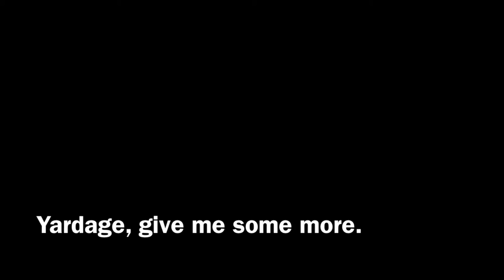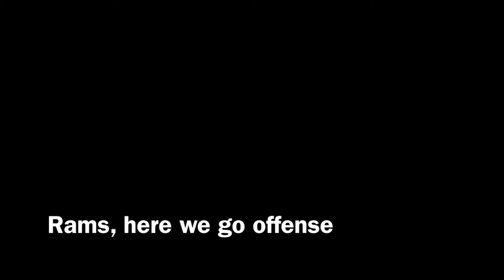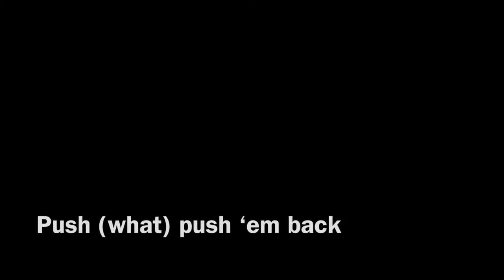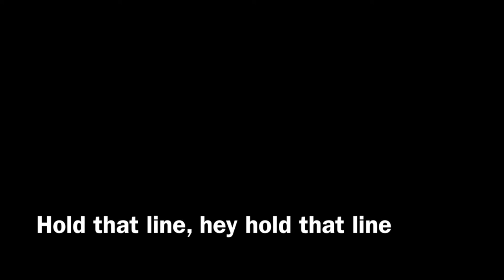Garces Memorial HS Cheerleading Offense and Defense Cheers